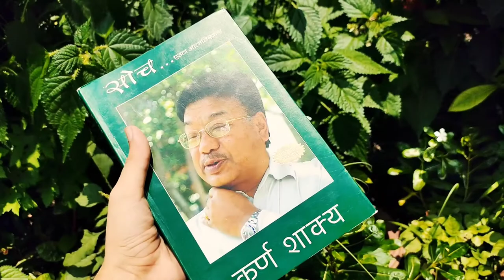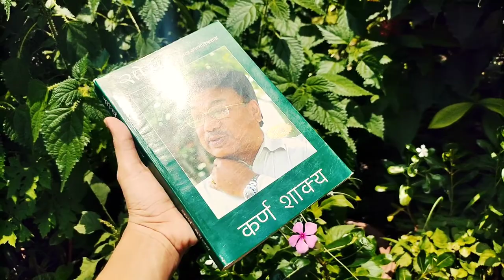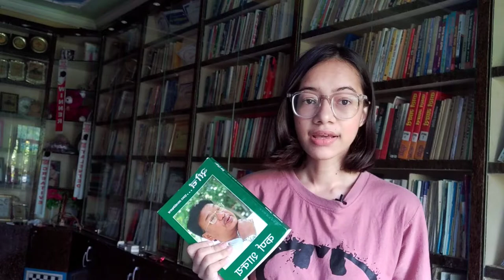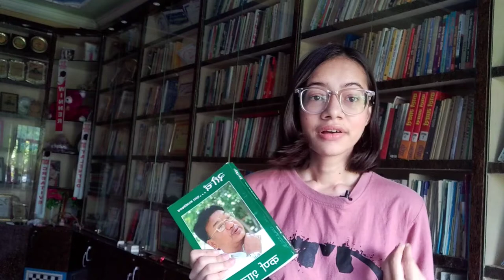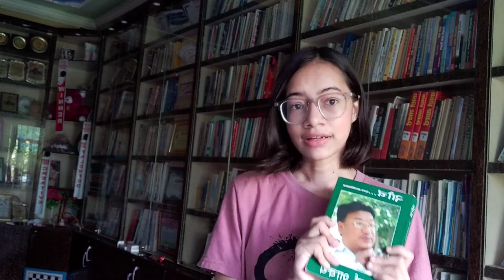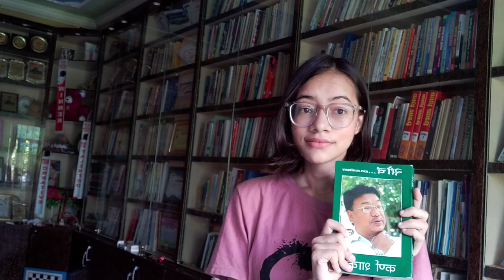Soch | Karna shakya | book summary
Karna Shakya is a Nepalese environmentalist, conservationist, hotel entrepreneur, writer and philanthropist. Shakya is a forester by academic qualification. He served as a wildlife officer and pioneered in establishing the first National Park in Nepal.